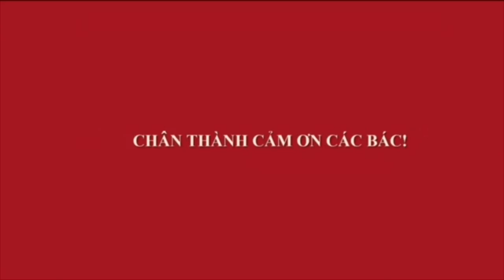SỬA DÁNG CÂY GỖ TRẮC BONSAI - ĐỒ CHƠI CHO CẢ BONSAI VÀ TƯỢNG GỖ QUÝ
Sửa dáng cây trắc bonsai và cây du bonsai ngày cuối tuần